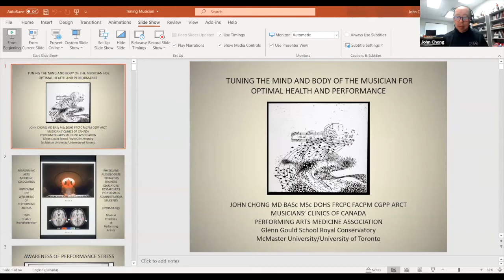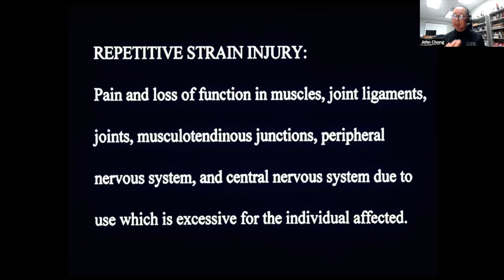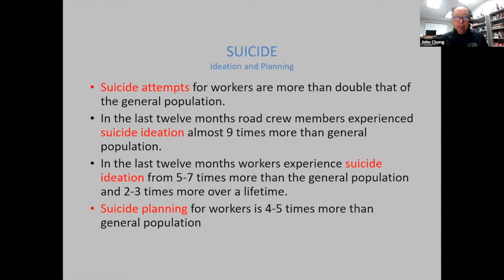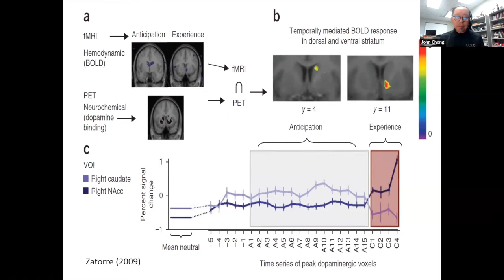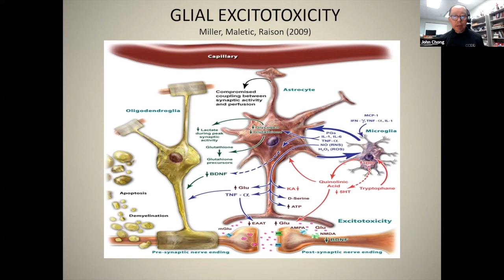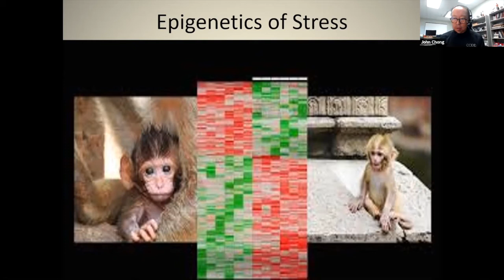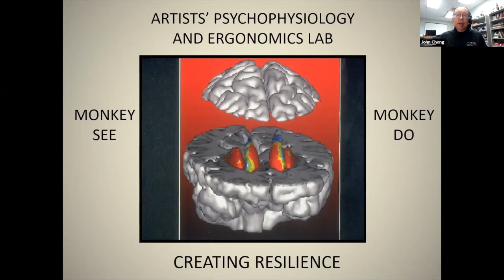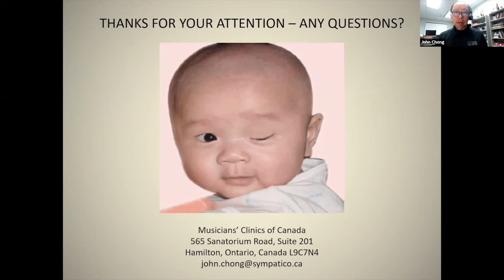CMS Webinar, December 4, 2020 Chong